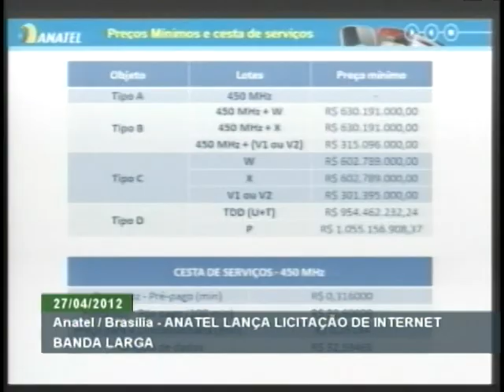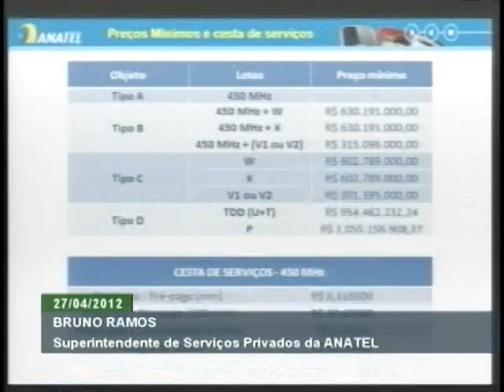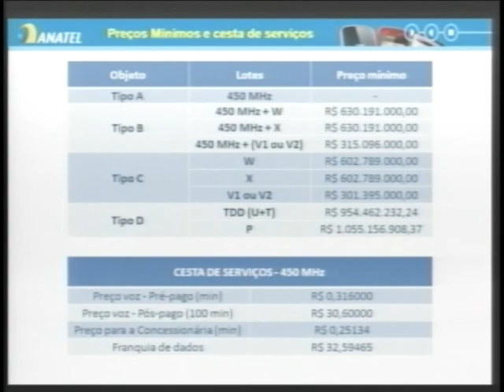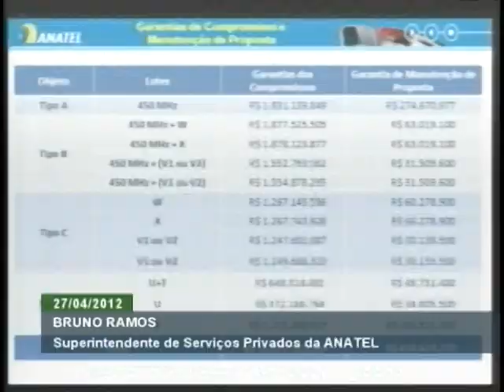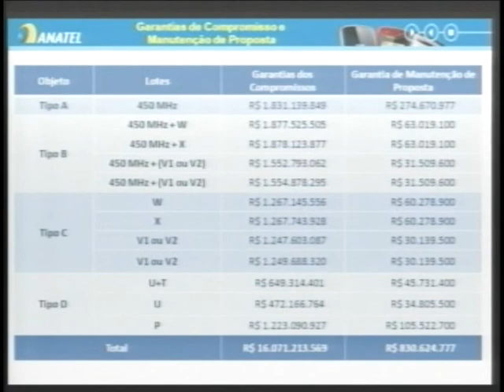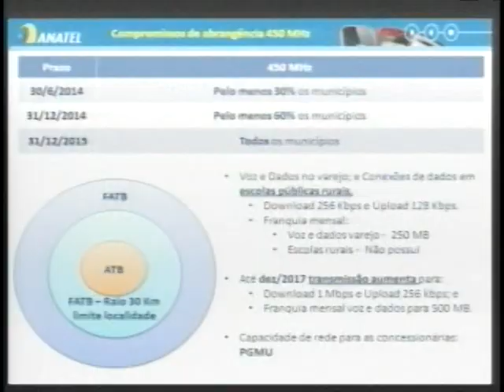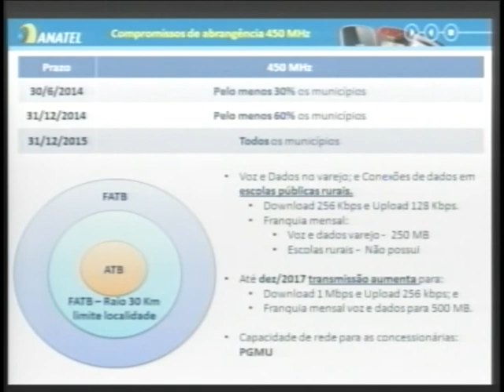Em coletiva, governo lança licitação de internet 4G no país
ATIVIDADES DO GOVERNO - 27.04.12: Devido a crescente demanda pelos serviços de comunicações, a Agência Nacional de Telecomunicações (Anatel) abriu licitações para a implantação da quarta geração (4G) de telefonia móvel no país e para a ampliação da cobertura de internet banda larga na área rural. O ministro das Comunicações, Paulo Bernardo, participou da entrevista à imprensa sobre o assunto. Veja na íntegra